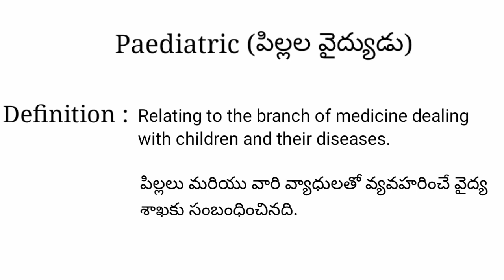Paediatric meaning in telugu with examples | Paediatric తెలుగు లో అర్థం @Meaning in Telugu